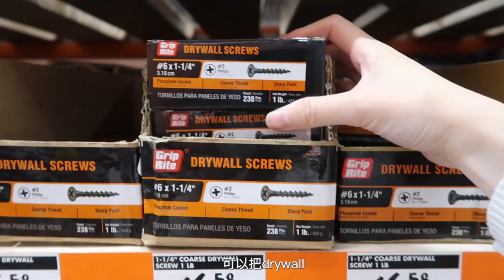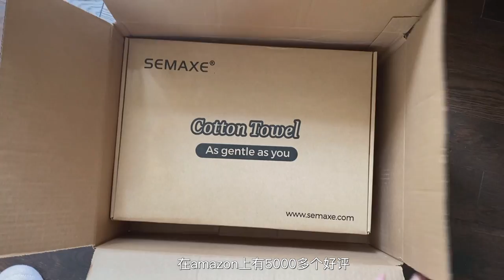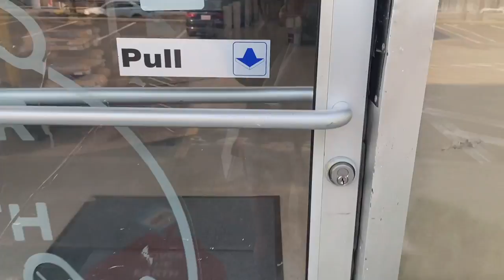DIY壁炉大改造 | SHIPLAP FIREPLACE MAKEOVER UNDER $200 | 🍁秋季装饰 | budget friendly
这次DIY改造耗时约三个下午，总花费约200美元~
工具材料清单如下：🔗：
Shiplap 这里是8ft长，5.5inch宽。另外还有12ft的更划算，都提前在店里的cutting center切割好
价格经常浮动，我买的时候是6美元

Drywall patch石膏板， 小面积补墙必备

Spackling补墙神器
Utility knife
美缝caulk
heavy duty胶水
level水平尺

🍁装饰的部分 🔗：
颜色是dark walnut, 48inch 长度
秋季wreath
秋季插花也都是来自michael's门店
烛台来自BHLDN，已经缺货，南瓜也OOS
两边墙面大部分是target的Hearth & Hand™ with Magnolia冬季系列，OOS，
但大家喜欢的话可以找找类似款~

📒几个巧思：
1️⃣充分利用Homedepot或者Lowes的免费切割服务，位置基本都在卖木材的区域。太长太大的材料即便是皮卡也装不下，切割后普通家用SUV就轻松拉回家。
2️⃣废物利用，原来的mantel拆下来也不方便扔，看看是不是能像我一样用在顶部。
3️⃣货比三家，疫情影响最近木材价格变动很频繁，看准时机下单先囤着也行。
4️⃣注意每两块shiplap叠加之后会减少一点点的宽度，做计算的时候要留一点余地。

本期视频和Semaxe合作~
*Semaxe毛巾套装
可以用code【FDT3SBKZ】限时八折下单，每个ID限用一次。
本期福利

💗Topcashback

现在加入TopCashback美国站，可以用我的邀请链接，
注册后半小时内就有新人奖励10~15刀放入账户，3个月内有用TCB任意下一单就能最后一起提现。
喜欢网购剁手又希望省钱的朋友们不要错过赶紧加入吧！

📷Main Camera
📷4K camera：
🎬Editing：FCPX